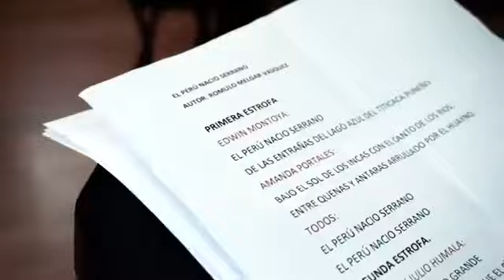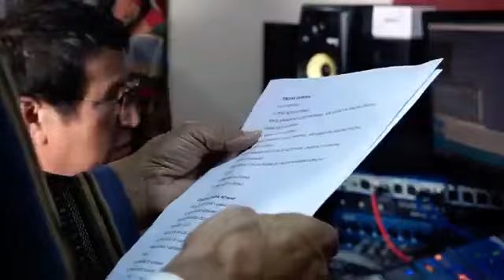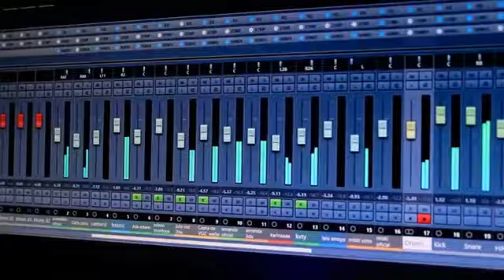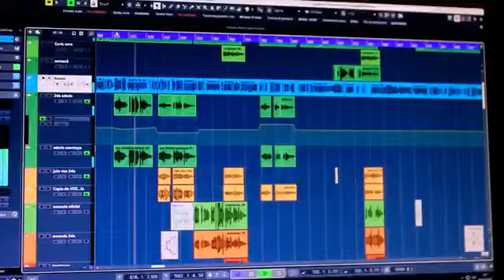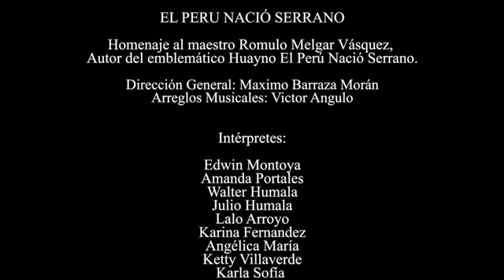Música Peruana. "El Perú nació serrano". Huayno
Artistas de renombre interpretan el huayno de Rómulo Melgar " El Perú nació serrano". Podemos distinguir a los maestros Edwin Montoya, Julio y Walter Humala, Víctor Angulo, Sergio Calbanapon  Máximo Barraza, Víctor Hinojosa, Gerber Merino, Lalo Arroyo, Angélica Maria, Ketty Villaverde, Amanda Portales, Reranto Barraza, María de Jesús Rodríguez, Karla Sofía.